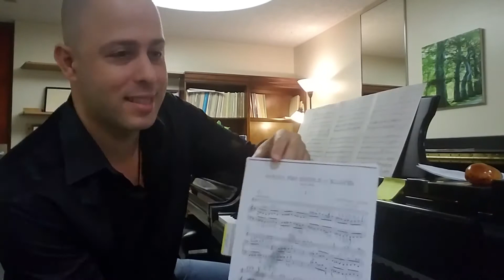Three Minutes Of Eliran's favorite things in SC1933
Straight from the Fredonia Tundra, Eliran talks about his favorite things about 1933!